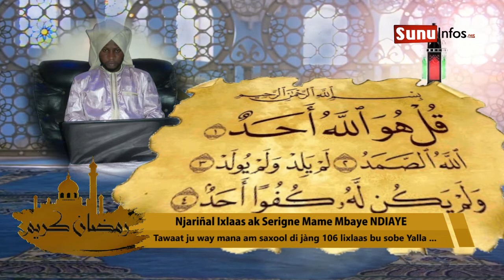Njariñal Ixlaas ak S. Mame Mbaye NDIAYE: Tawaat ju way mana am saxool di jàng 106 lixlaas bu sobe ..